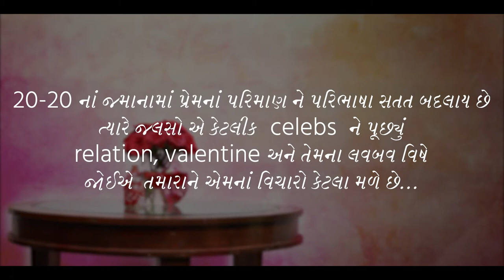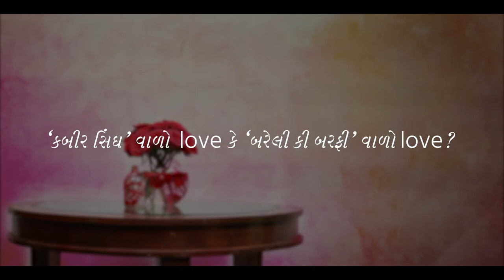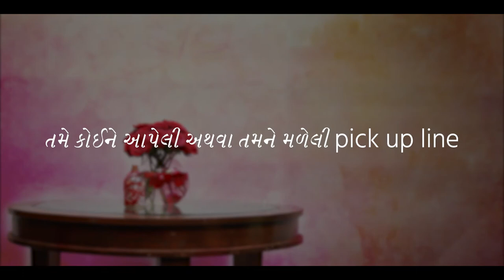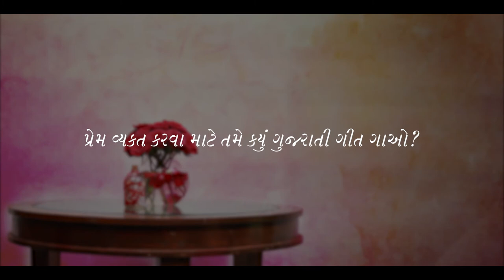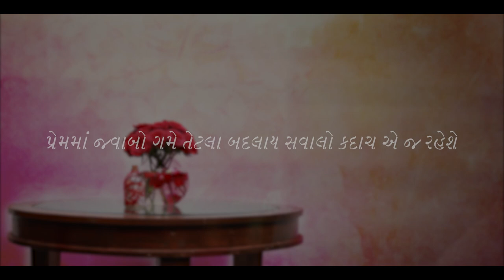Jalso | RJ Harshil | Love Bav Ne Evu Badhu